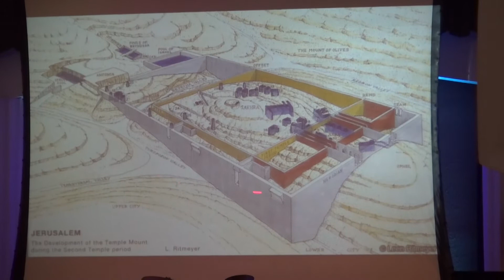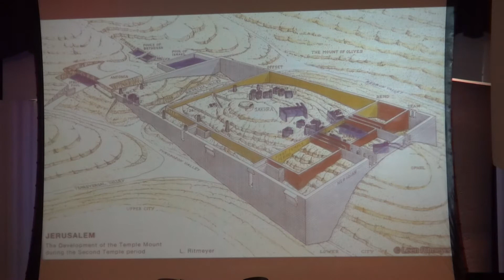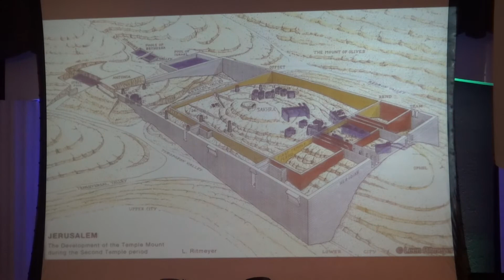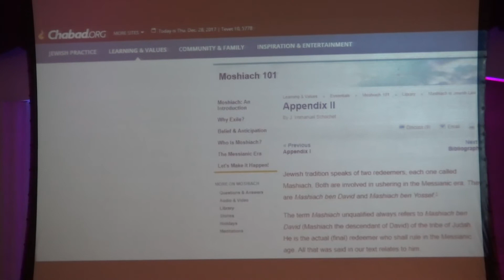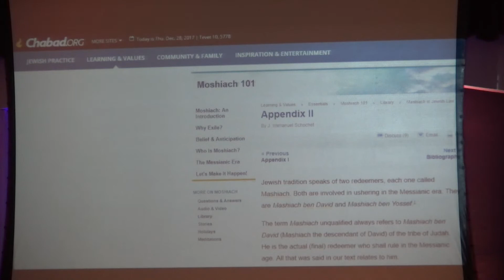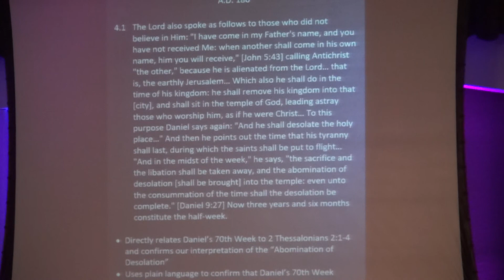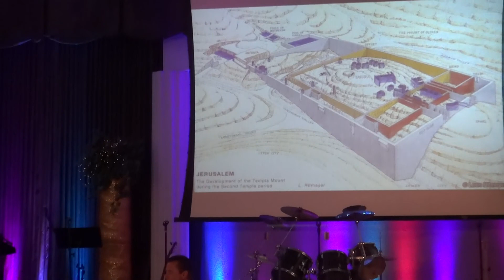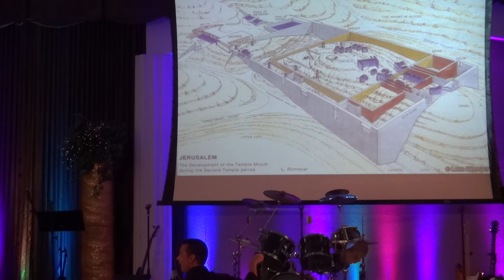Part 9: Is it the Antichrist, or someone else, who brokers the Daniel seven-year treaty?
This week, Pastor Ryan and his class continue a discussion about the identity of the broker of the seven-year treaty in the Daniel 70-Weeks Prophecy (Daniel 9:27): is this the Antichrist, as many presume, or is this someone else entirely?  In this episode, we continue our look at scriptural evidence that the Antichrist is ethnically Jewish, specifically from the Tribe of Dan, and that he will come from the region just north of Israel (Syria and/or Lebanon)...